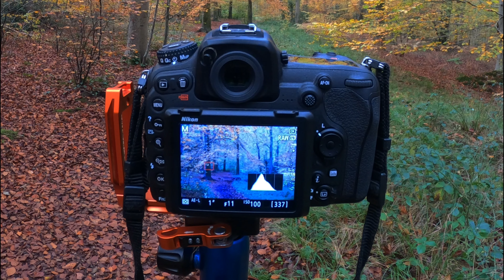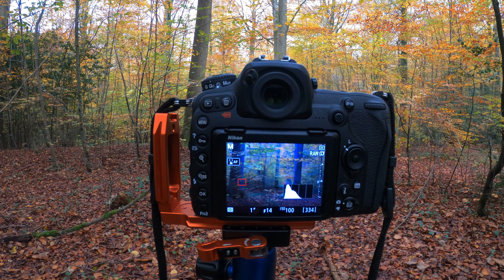AUTUMN COLOUR BURST | LANDSCAPE PHOTOGRAPHY | TIPS ON AUTUMN PHOTOGRAPHY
I revisit an amazing Beech Tree woodland in the South Downs National Park.
Join me as I photograph this stunning colourful forest and talk you through how I find compositions.  Photo collections now available as NFT's